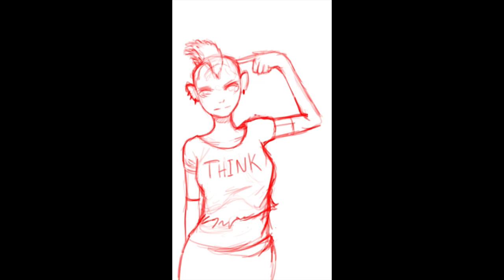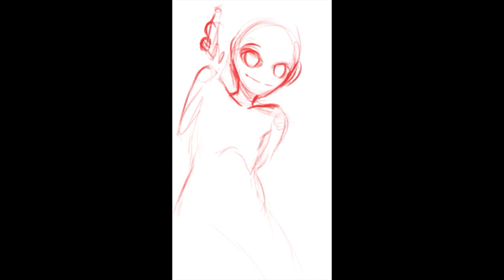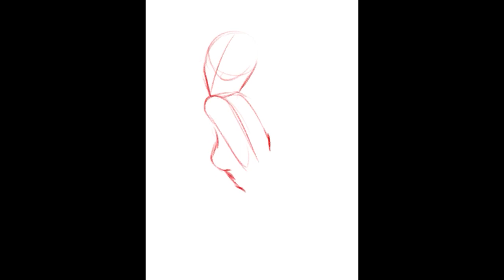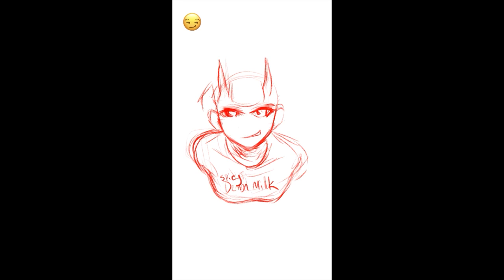Undeadmuffin January 2023 Compilation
Everything I uploaded to Tiktok during January 2023. Music has been changed from the original tiktok versions, but the audio has remained the same. The music has been made by me so that nothing can be flagged by a studio or anything.